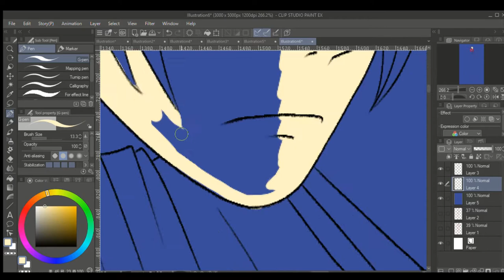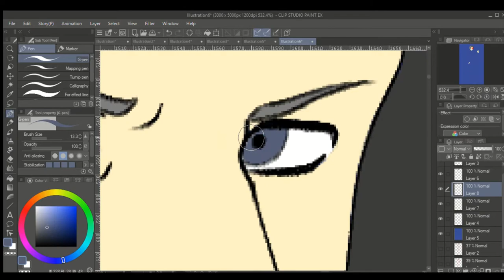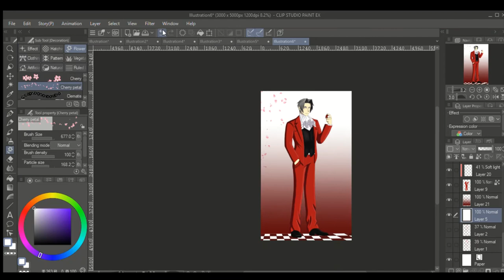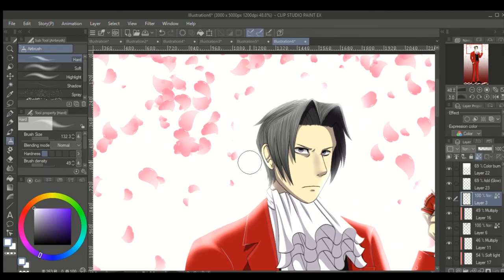[Ace Attorney Speedpaint] Miles Edgeworth